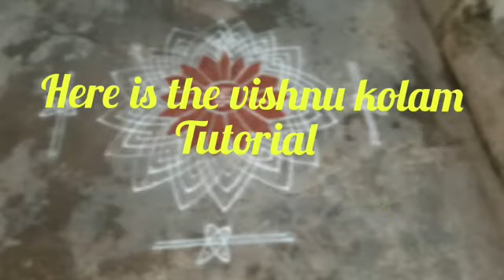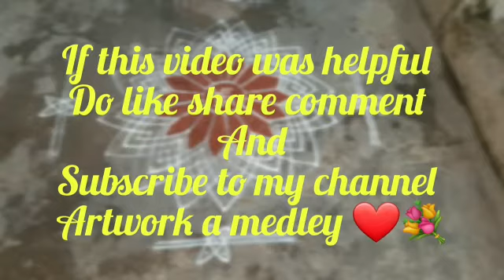pooja room kolam Thulasi kolam vishnu kolam